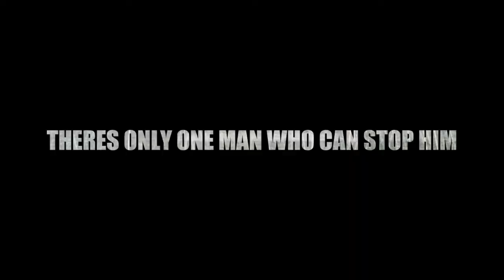Shmagaggles II Trailer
The epic saga continues... COMING SOON